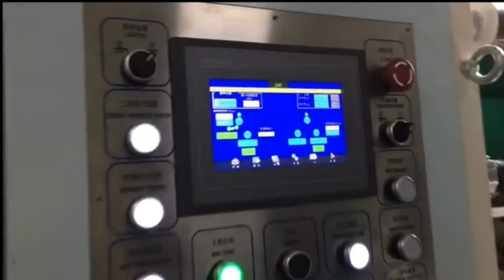SmartLam 1000 solventless laminator for Al foil lamination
SmartLam 1000 solventless laminator at enduser's factory. Running for Al foil lamination.